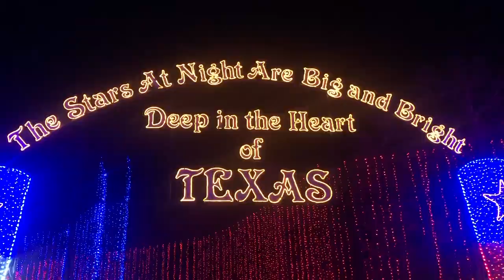The Moses Squad take a TRIP to Santa's Wonderland